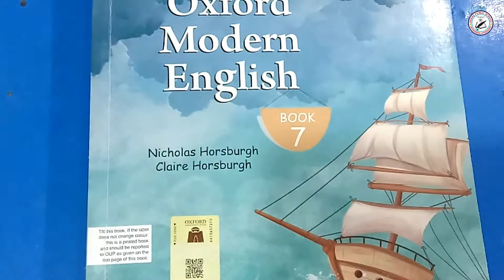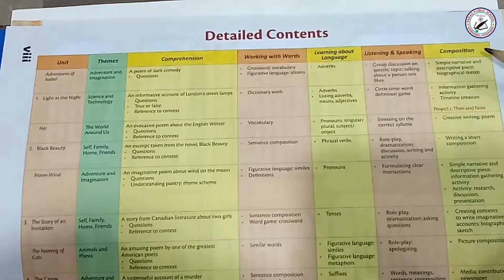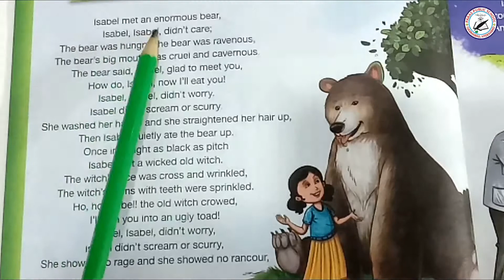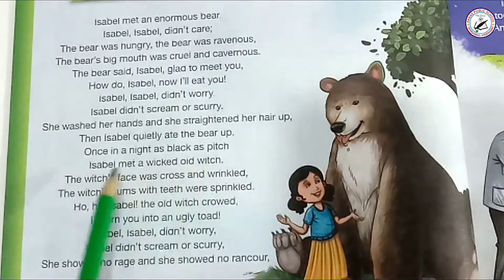Class 7th English Unit-1 Adventures of Isabel (Poem) Lecture-1 Oxford || Paras School